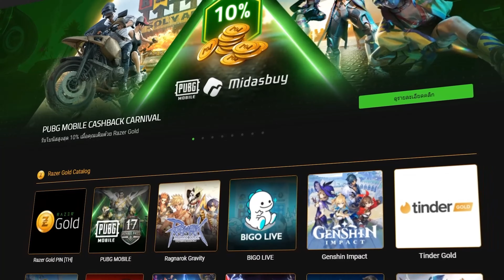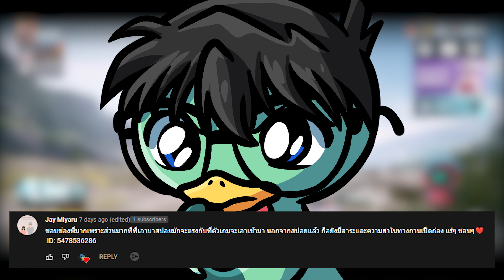ชุด Mummy กลับมาแล้ว + สุ่มชุดแดง Premium crate !!! - PUBG Mobile/BGMI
⭐สนใจเติมเกมราคาถูก⭐
1. เติมเกมอย่างโปร เติมด้วย Razer Gold คุ้มสุด ดูรายละเอียดที่
2. เติมผ่าน RICHMAN SHOP 💘 ราคาโดนใจ ปลอดภัย บริการดี้ดี [ตลอด 24ชั่วโมง!!!]

 - 64 Gb Ram Pc Ddr4/3200 G.skill Trident Z Rgb (16Gb*4)

 - OBS/Streamlabs
 - Photoshop
 - Premiere Pro